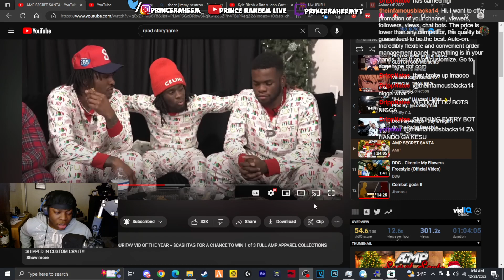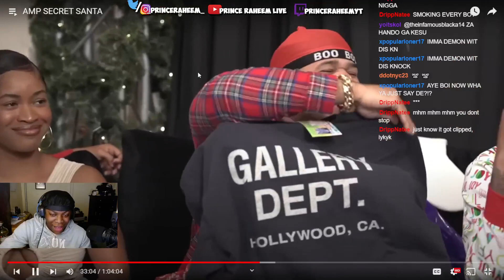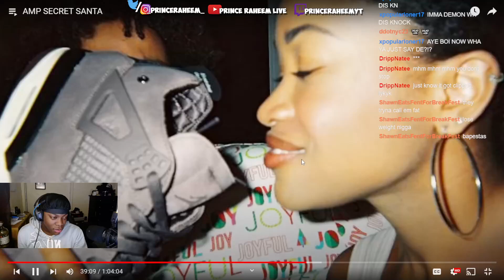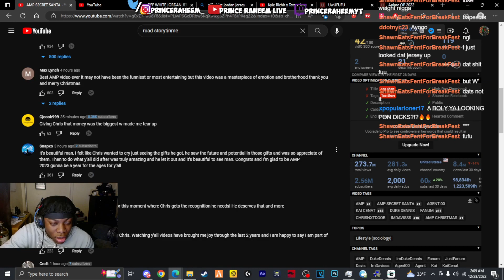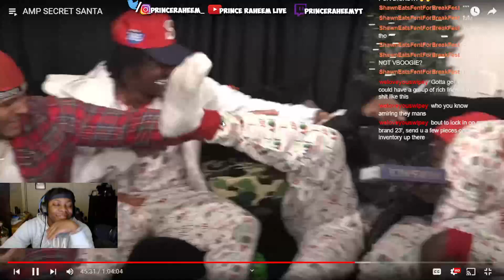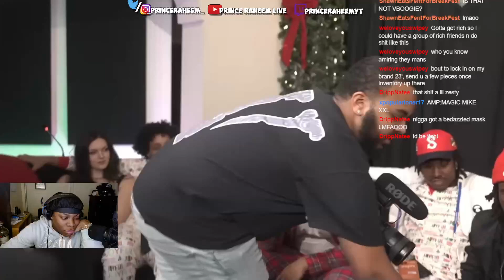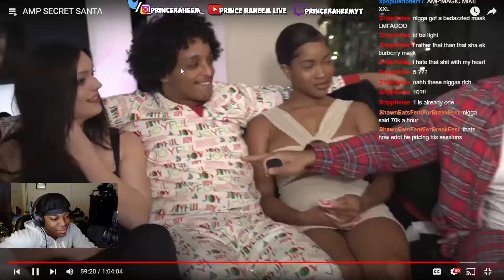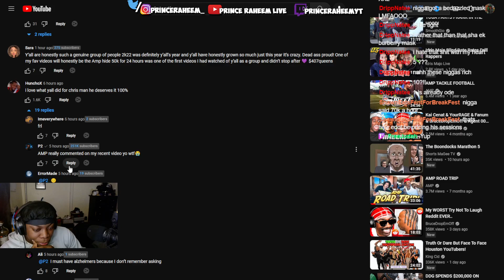AMP SECRET SANTA *MOTIVATIONAL* | Prince Raheem Live Reaction